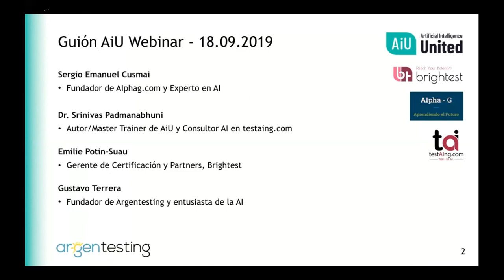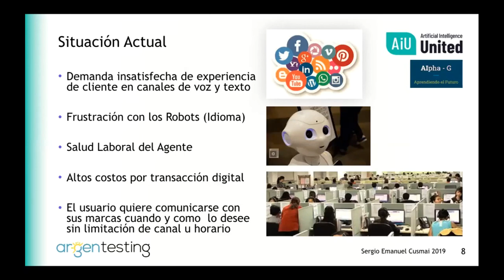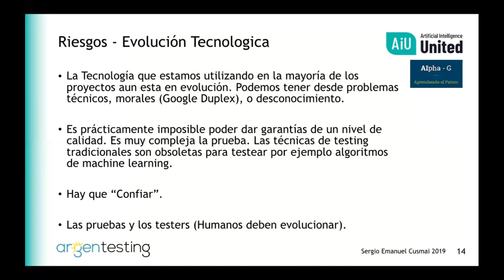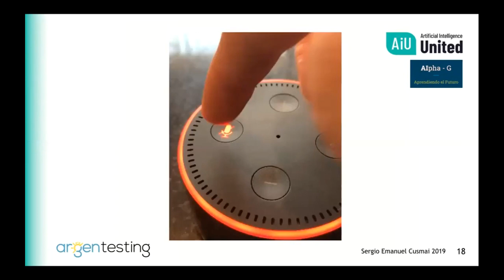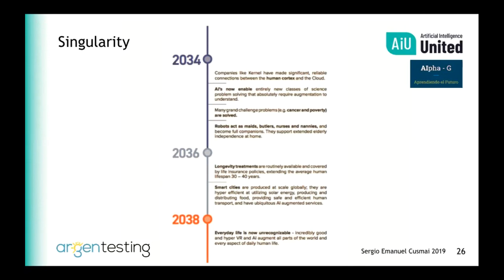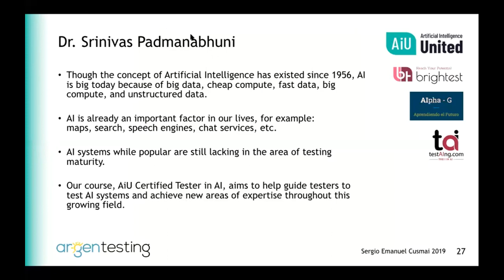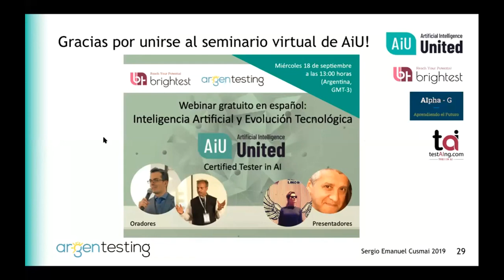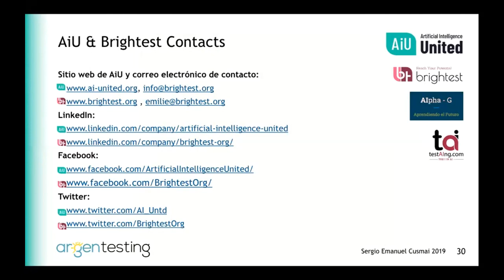Inteligencia Artificial y Evolución Tecnológica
Oradores:

Sergio Emanuel Cusmai
Fundador de Alphag.com y Experto en AI

Dr. Srinivas Padmanabhuni
Autor/Master Trainer de AiU y Consultor AI en testaing.com

Presentadores:

Emilie Potin-Suau
Gerente de Certificación y Partners, Brightest

Gustavo Terrera
Fundador de Argentesting y entusiasta de la AI